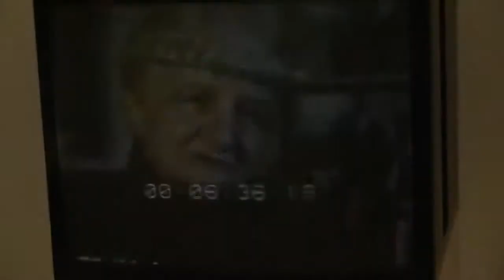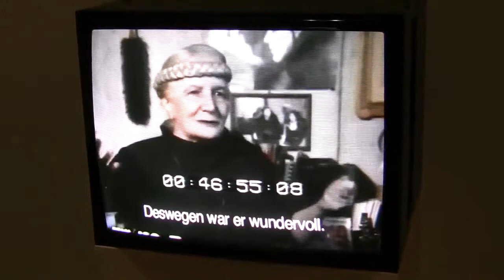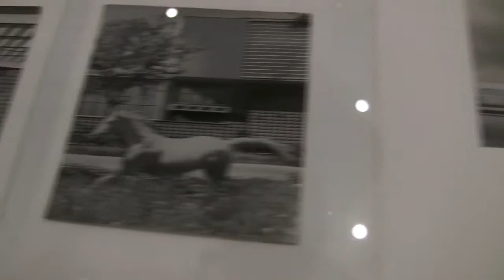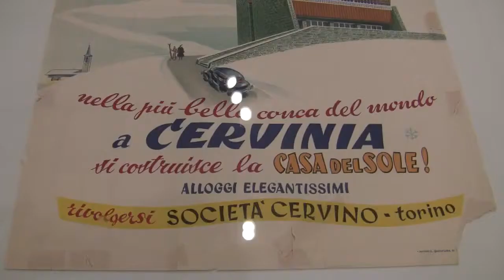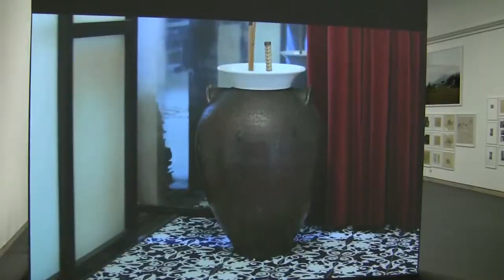Carlo Mollino - Maniera moderna: Haus der Kunst, Munich (Italian design and architecture)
Statements (in Italian with German subtitles) of the Mollino expert Olga Carol Rama and impressions of the exhibition "Carlo Mollino -- Maniera moderna" from 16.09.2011 to 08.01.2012 at the Haus der Kunst, Munich... read more in German:

Statements der Mollino-Kennerin Olga Carol Rama und Impressionen der Ausstellung "Carlo Mollino -- Maniera moderna" vom 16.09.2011 bis 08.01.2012 im Haus der Kunst, München

Wider das unglückliche nützliche Leben: Der lange missachtete Architektur-Designer verschönerte das 20. Jahrhundert mit seinem extravaganten Schaffens-Rausch. Den stellt die erste deutsche Retrospektive im Haus der Kunst schockgefrostet vor.